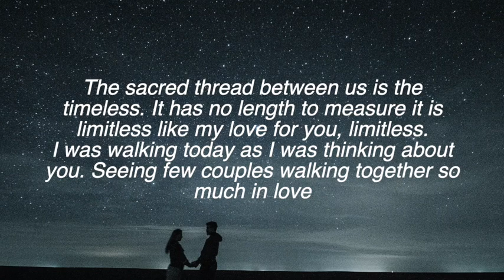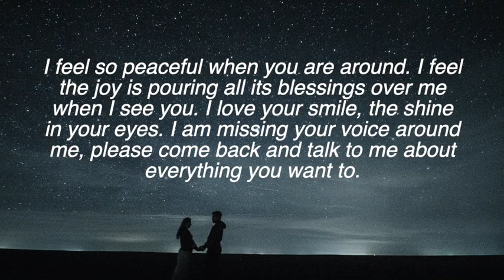I miss you ~ Send letter to your love